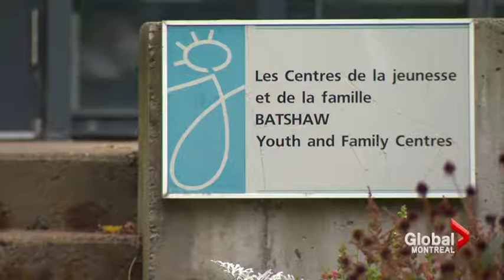Manny Batshaw Laid To Rest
Global News Montreal report
Felicia Parrillo reporting :
Wed, Jul 20: Family and friends gathered at Paperman funeral home to remember the life of well-known Quebec sociologist and defender of children’s rights, Manny Batshaw, who died at the age of 101. Global’s Felicia Parrillo reports:

Manny Batshaw commission :
Detention Centres last resort :

More excerpts from the Manny Batshaw Commission :
Nightmare on Elm street :